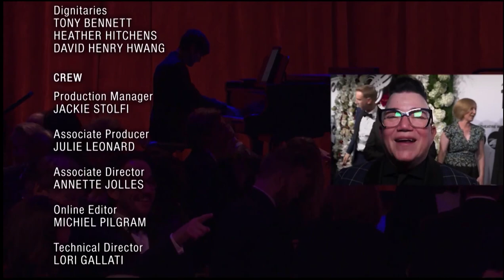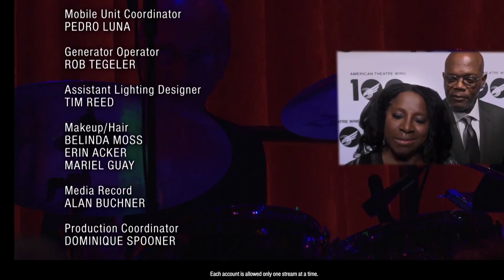Evie Dolan - Aquarius (Let The Sunshine In) 2018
Evie Dolan performs at The American Theatre Wing’s Centennial Concert.